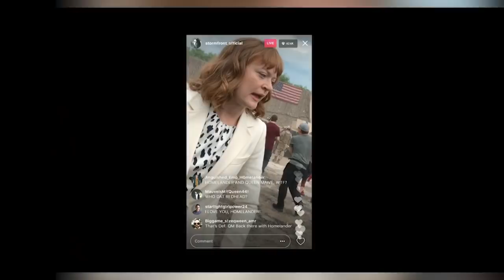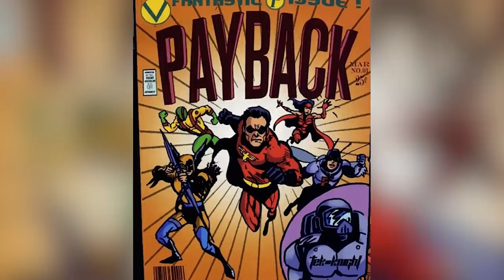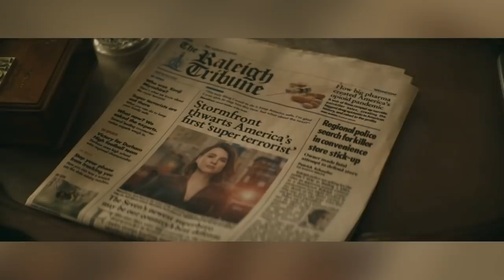Quién es en Realidad STORMFRONT Explicado – The Boys Temporada 2 –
Descubre quien es en realidad Stormfont en la serie de The Boys de Amazon Prime, la super que anteriormente fue conocida como Liberty y que tenía un pasado ligado a Voght y en la segunda guerra mundial. Algo que nos da mucho más contexto de la historia de Stormfront en los comics de The Boys como un hombre a diferencia de la serie en su Temporada 2 que es una mujer ligada a Homelander y Stan Edgar.

¿Qué opinas de todo esto de Stormfront? Aquí un video que seguramente te interesará: ¿Quién es en REALIDAD Black Noir?
Una historia donde hablamos quien es en realidad Stormfront donde analizamos su historia en los comics vs la temporada 2 de la serie de The Boys algo que nos da más contexto de su pasado alemán Nazi con Vought, o como la super Liberty, al igual que con Homelander y Stan Edgar.